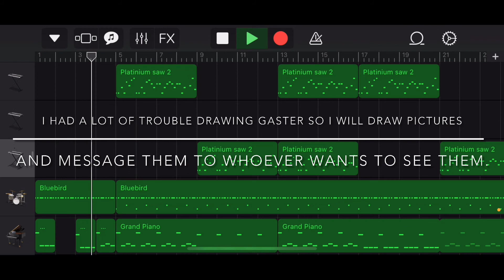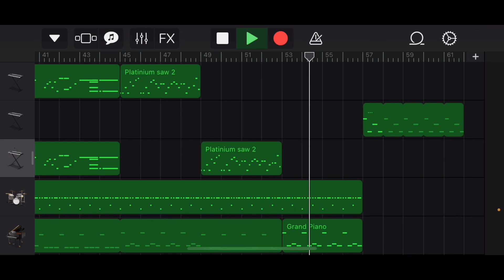Undertale + FNF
This is a collection of three songs all made by: me.

drawings of papyrus and sans by: me.

Background from: a game called mulgen or something like that.

Girlfriend and boyfriend and speakers by whoever made Friday night Funkin

If you are an Friday night Funkin modder I would love to get this song modded into the game.
if you are a friend of a Friday Night Funkin modder please send them this video

I thought of some dialogue for before the songs here it is:

Song one:

Papyrus: I KNEW I WOULD CAPTURE A HUMAN TODAY! HUMAN YOU ARE GOING TO BE CAPTURED AND...

Boyfriend: Beep bop

Papyrus: YOU WANT TO RAP? SOUNDS LIKE A GREAT IDEA! GET READY TO GET BURNED!

Song two:

Sans: kiddo you don’t insult my bro like that and get away without a bad time. prepare yourself kid.

Boyfriend: bip boop bop

Song three:
First a scene takes place where gaster fades into existence then the background turns white and sans and papyrus disappear.

Gaster: Finally after so long an opertunity to escape this prison. With the power of two human souls I should be able to escape! But only time will tell if that will work.

Boyfriend: bip bop... peebo

Gaster: You want to rap? Fine I’ll make your last living moments fun ones.